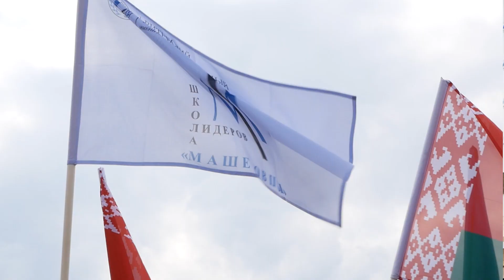Обращение ректора ВГУ имени П.М. Машерова Валентины Богатырёвой. Республиканский референдум 2022